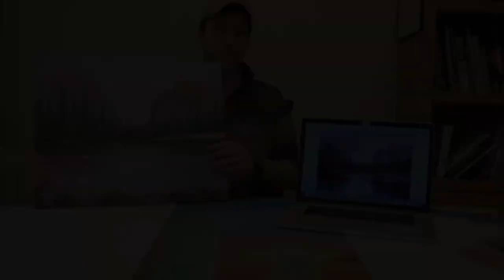Landscape Painting #3 | Yosemite Valley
My third landscape painting video is of an iconic viewpoint at Yosemite Valley, with El Capitan catching the morning light.
16 x 20, acrylic on canvas.